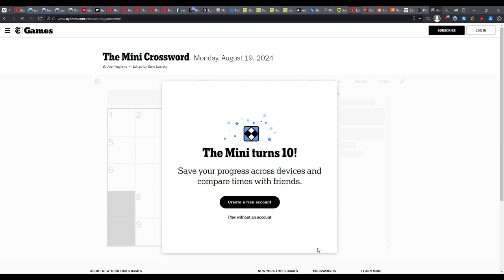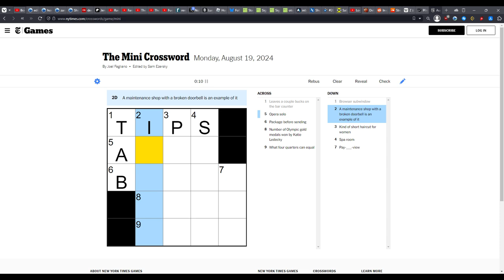19th aug. mini crossword walkthrough for my idiot noob friends